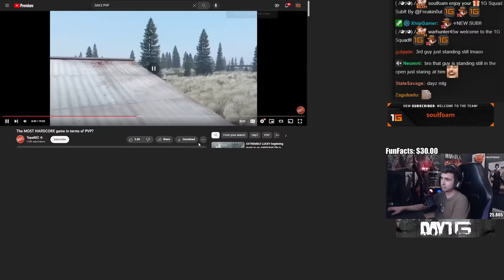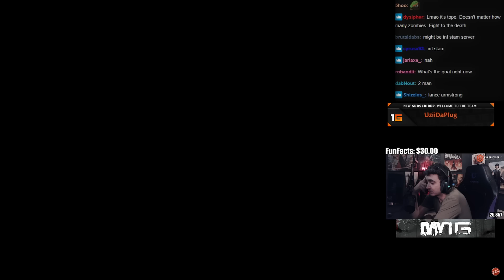Summit1g Reacts to The MOST HARDCORE Game in Terms of PvP? | TopeREC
Summit reacts to the most hardcore game in terms of PvP by TopeREC about DayZ & solo vs squad situations!

In this video you can find, summit1g dayz, dayz fail, dayz highlights, dayz funny moments, summit1g funny moments, summit1g reacts, summit1g reaction, and much more!